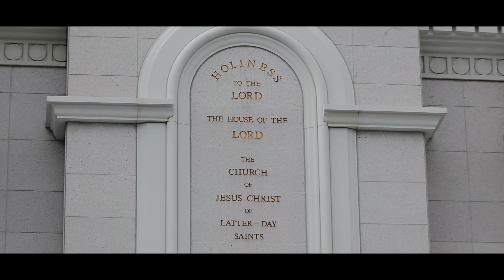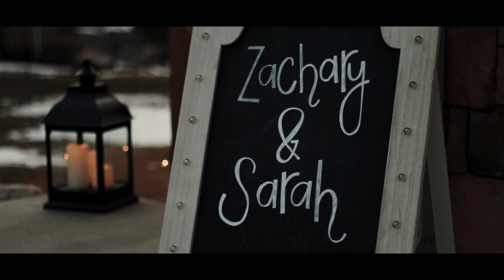Sarah & Zach's Wedding - Bountiful Utah Wedding